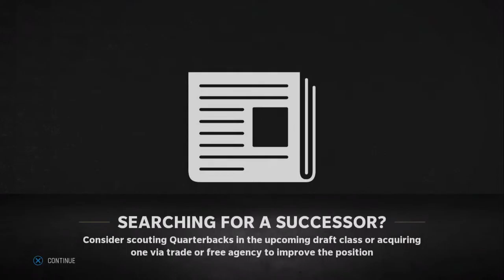Bronco vs chargers